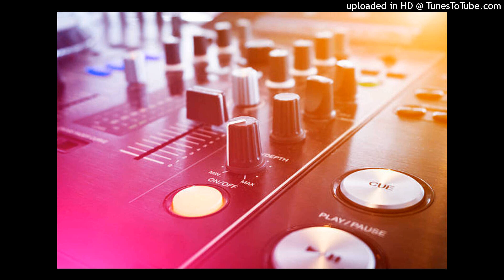KALI SHART WALIYA_HARD BASS MIX DJ ABHISHEK PAL DJ SAGAR RATH DJ RAJA DJ SAMEER DJ KAMLESH DJ IKKA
kaali shirt wala